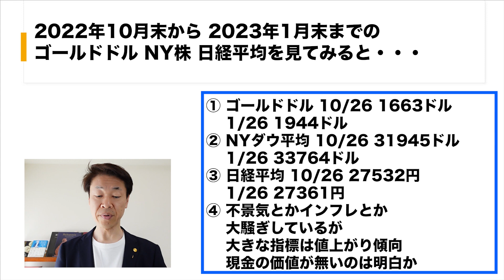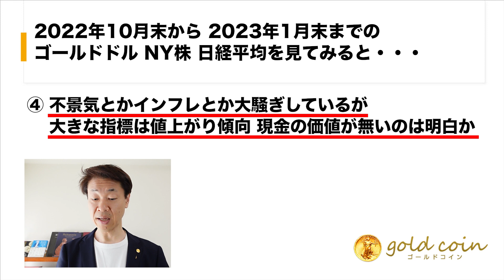22年10月末-23年1月末のゴールドドル､NY株､日経平均①ゴールドドル$281アップ②NYダウ平均$1819アップ③日経平均-171円下落④不景気インフレと大騒ぎし大きな指標は値上､現金の価値無い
2022年10月末-2023年1月末のゴールドドル、NY株、日経平均①ゴールドドル10/26-1663ドル-1944ドル②NYダウ平均31945ドル-33764ドル③日経平均27532円-27361円④不景気インフレと大騒ぎし、大きな指標は値上がり現金の価値無い

【目次】
00:00　オープニング
01:10　①ゴールドドル　10/26　1663ドル　1/26　1944ドル
02:08　②NYダウ平均　10/26　31945ドル　1/26　33764ドル
03:10　③日経平均　10/26　27532円　1/26　27361円
04:50　④不景気とかインフレとか大騒ぎしているが、大きな指標は値上がり傾向　現金の価値が無いのは明白か

1.どんなアンティークコインを買えばいいのか？4つのルールとは？

2.アンティークコイン投資で300万円稼ぐ方法について、お話しします。

3.アンティークコイン投資を極める、失敗する人の大半は、〇〇がないまま投資を始めている

5.現役投資家に学ぶ賢い金と金貨の買い方 + アンティークコインの買い方